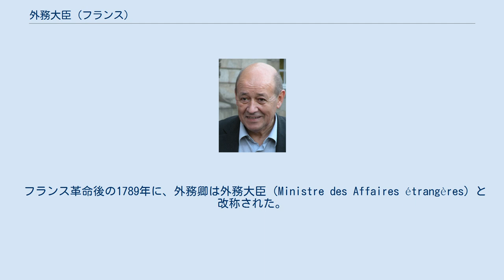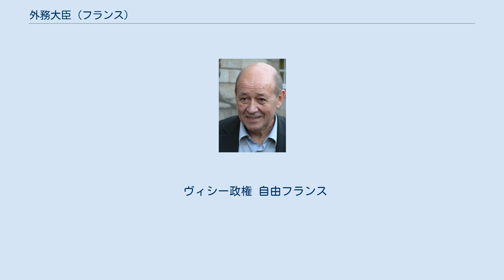外務大臣 (フランス)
ヨーロッパ・外務大臣（ヨーロッパ・がいむだいじん、フランス語: Ministre de l'Europe et des Affaires étrangères）は、フランスのヨーロッパ・外務省を所管する大臣。
 フランスの外交を担当する大臣および省の名称は時代によって異なり、現名称は2017年からのものである。
フランスにおける内閣の重要ポストのひとつであり、第五共和政下では首相経験者がしばしば任命されている。
 フランスにおける外務大臣の起源は、アンシャン・レジーム期の1547年に初めて設置された外務卿（Secrétaire d'État des Affaires étrangères）である。
当初は複数の外務卿が任命され、担当地域ごとに外交関係を処理していたが、1589年には国際関係を処理する一人の外務卿に権限を集中させた。
 フランス革命後の1789年に、外務卿は外務大臣（Ministre des Affaires étrangères）と改称された。
1794年、外務大臣職はその他の閣僚職とともに国民公会によって廃止されたが、1795年、総裁政府によって再び設置された。
 ヴィシー政権 自由フランス